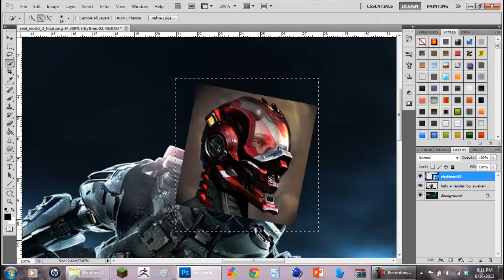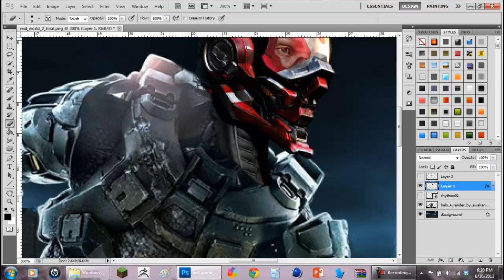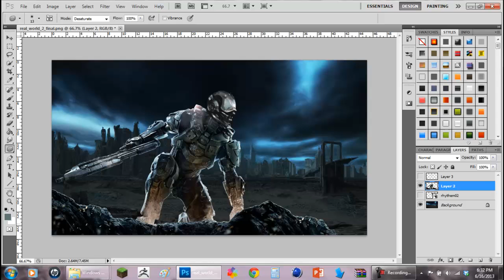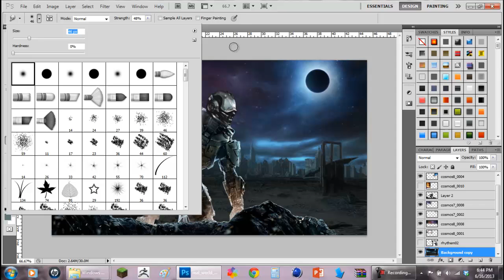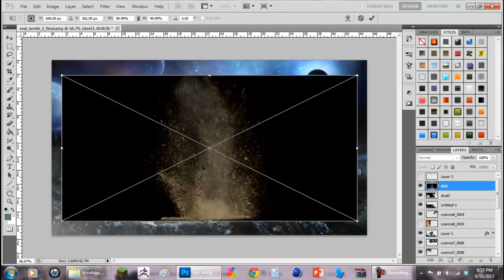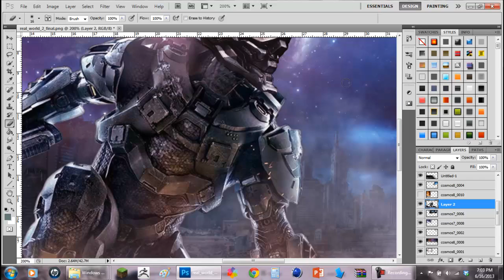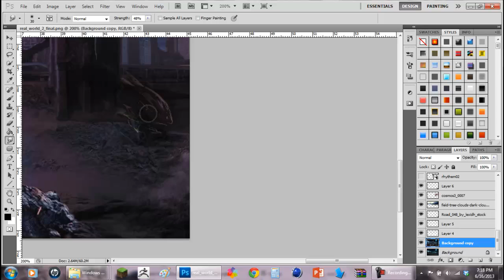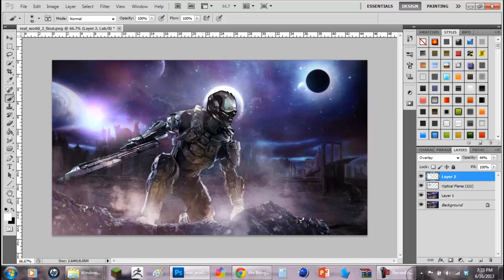Halo 4 Speed Art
So my spartan consist of Master Chief armor and a Locus helmet, which makes this really easy x) Halo 4 fan art!
You can see this pic in my portfolio!